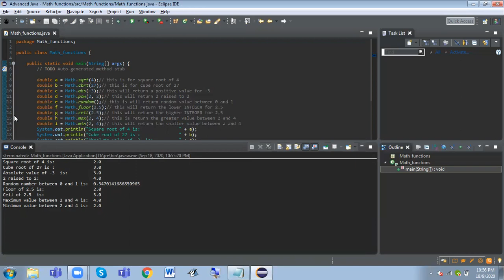Math Functions in Java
In this video i will tell you about the math functions which java provides.